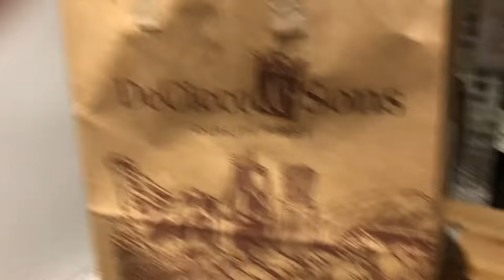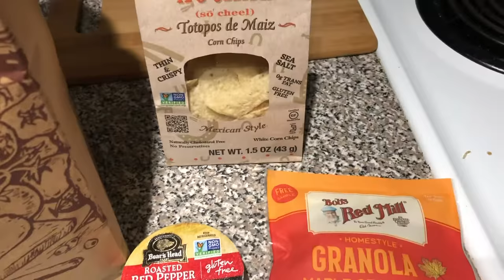Deccico's and Sons in Eastchester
I take a trip to the opening of Deccico's and Sons in Eastchester, NY. This location used to depress me, but no longer! This place is beautiful!